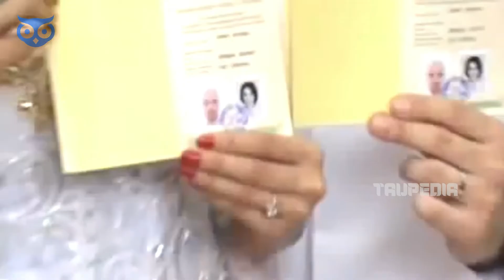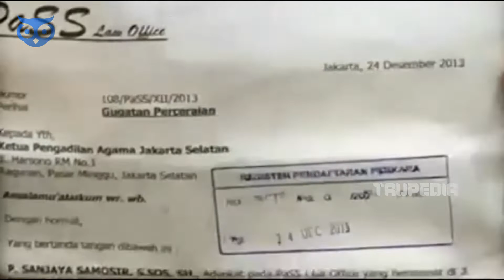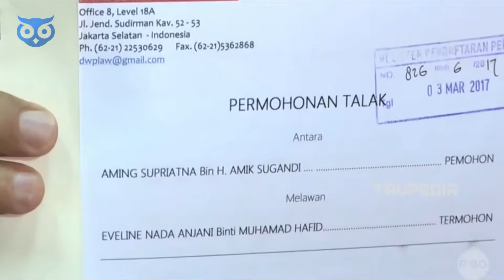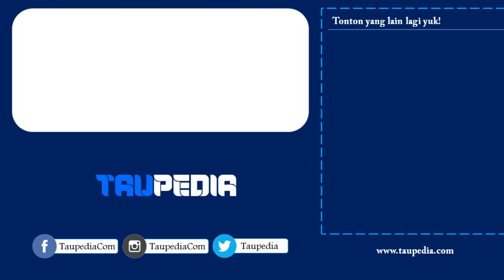MENIKAH ITU KOMITMEN BUKAN KONTRAK! Pernikahan Tersingkat Selebriti Indonesia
Pernikahan selebriti sering kali menjadi hal yang viral karena kemesraannya ataupun kemewahannya.

Namun, kalian tau ga sih???
Ada juga selebriti yang pernikahannya berlangsung dalam waktu singkat lhoo.

Buat kalian yang sangat mengidolakan mereka, jangan ikuti keburukan mereka ya. Dan berhati-hatilah dalam memilih pasangan hidup.